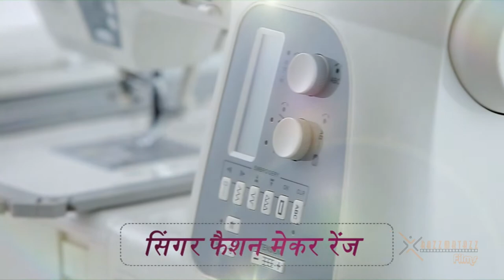Product Shoot - Singer Sewing Machines